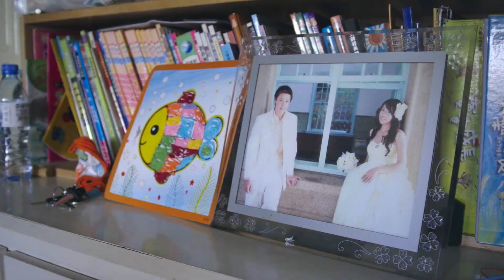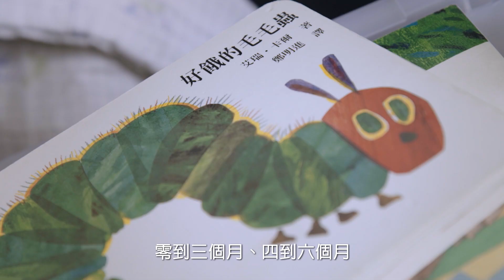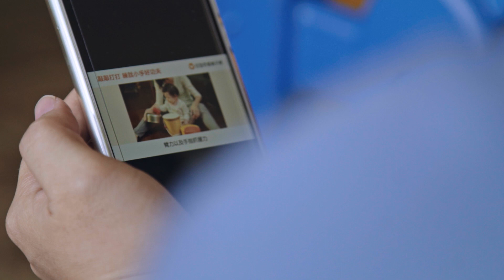【信誼40故事微電影】新手媽媽的好朋友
「原來，最需要幫助的是我……」
真實故事中的宜蘭媽媽，育兒過程因為孩子有一些先天性狀況而憂鬱，這才發現，原來每一次當媽媽都是全新的學習。

縱使生活環境沒有很豐裕，精神生活卻很富裕，信誼對她來說就像燈塔，是支撐她走下去的力量，陪伴著她養育出懂事貼心的孩子，讓她有更多的力量，去愛第二個孩子……

❤看信誼微電影，40好禮週週抽，禮物自己選